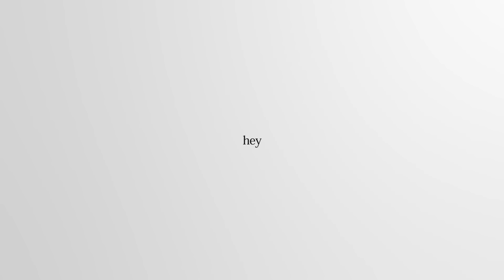【JAMROCK COVER SONG】韻波句徒／CHEHON（＠歌ってみた）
『RaggaClash』三次選考に挑む者たちが歌ってみた。
Covered by 豹堂杢児／宝来清麿／髑髏國生／業

💿Original
・原曲（韻波句徒／CHEHON）

🎙VOCAL
・豹堂杢児（Singer：堂島颯人）
・宝来清麿（Singer：小林裕介）
・髑髏國生（Singer：前野智昭）
・業　　　（Singer：永塚拓馬）

🎧MIX
・Toshihiro Hayano

🎬MOVIE
・Anfix